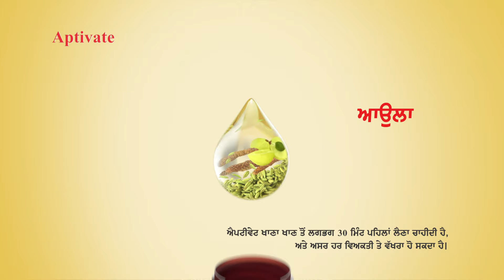Aptivate Acchi Bhookh | Punjabi 30 Seconder TVC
Aptivate is a 100% Ayurvedic tonic that improves your child’s appetite and increases their immunity. It contains Guduchi, Amla, Pipli, and additional 6 other key Ayurvedic ingredients. As per the Ministry of Ayush guidelines, Guduchi and Amla are immunity enhancers. Apart from being an appetite stimulant & immunity booster, it also promotes digestion, helps in weight gain, relieves constipation, destroys intestinal worms, and reduces Kapha.